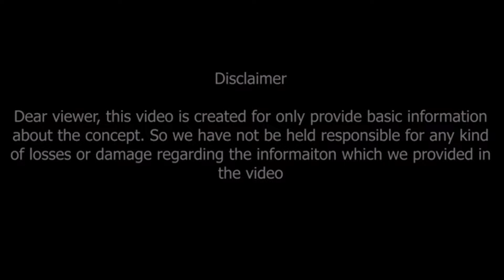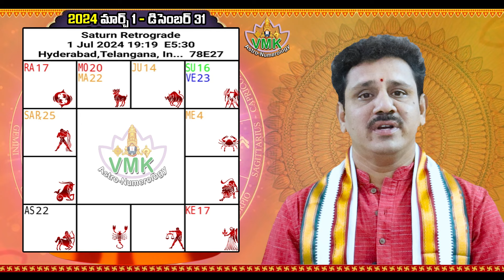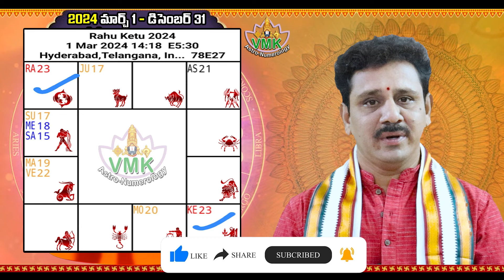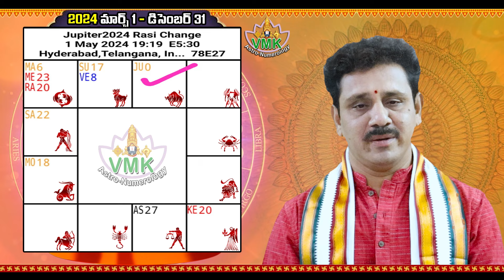Meena Rasi-10 Important things to happen in March to December 2024 | మీనరాశి జరగబోయే ముఖ్యమైన అంశాలు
Watch►Meena Rasi-10 Important things to happen in March to December 2024 | మీనరాశి జరగబోయే ముఖ్యమైన అంశాలు

మీన రాశి వారికి 2024 మార్చ్ to డిసెంబర్ జరగబోయే 10 ముఖ్యమైన అంశాలు

Meena Rasi-10 Important things to happen in March to December 2024

Career, job, business, politics, cinema, artists, agriculture, stock market, financial matters, family, marriage, love, education, higher education, foreign travel, health, travel... such important topics are briefly explained and remedies are given. Watch this video till the end..

Dr V.V.MohanKumar
Astro-Numerologist
B.Tech,MBA,MA,PhD (Astrology)